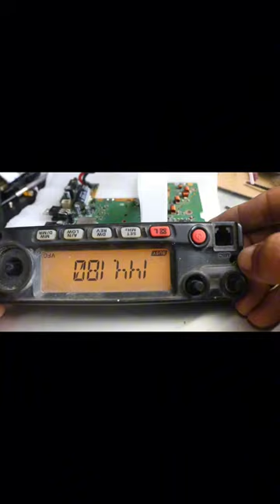yaesu 2980/2900 ribbon wire DIY